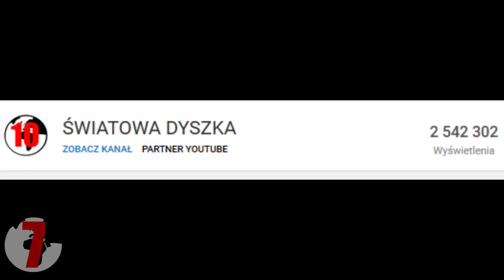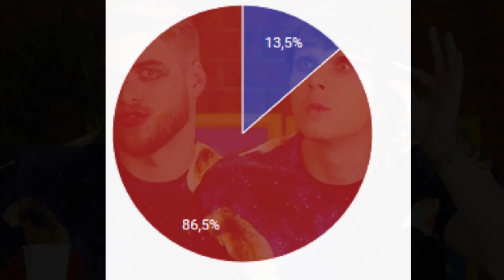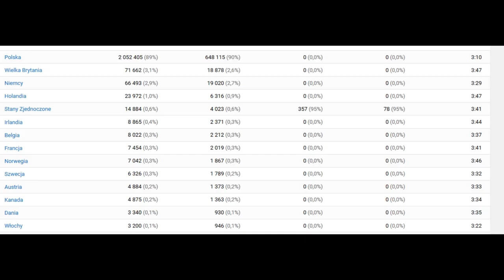10 CIEKAWOSTEK O ŚWIATOWA DYSZKA